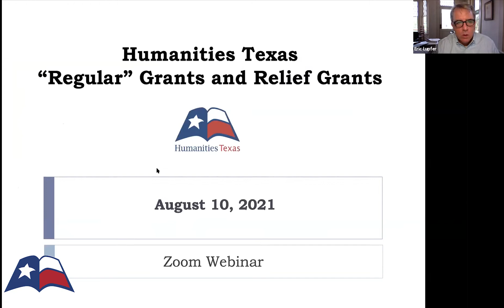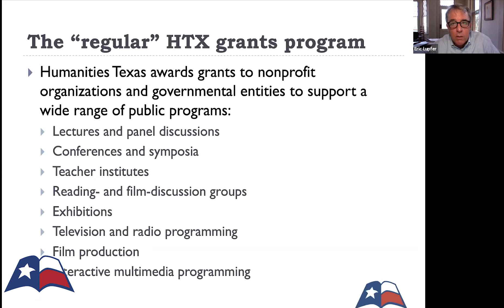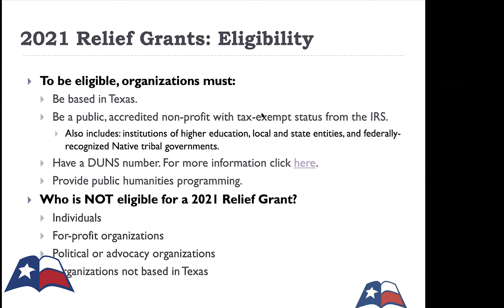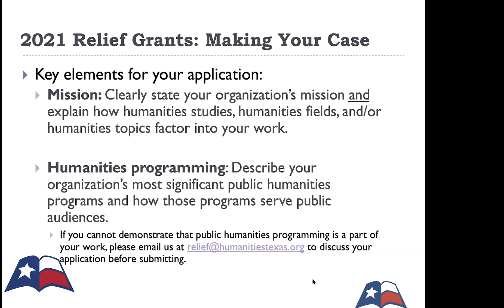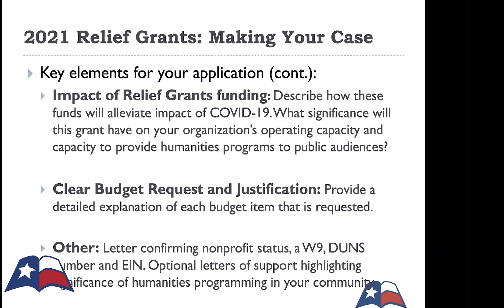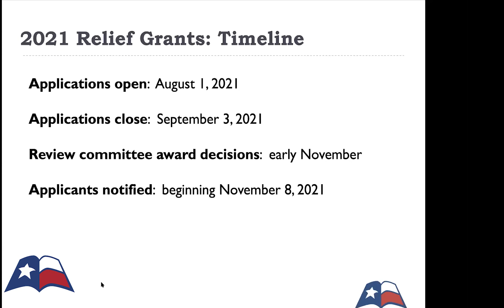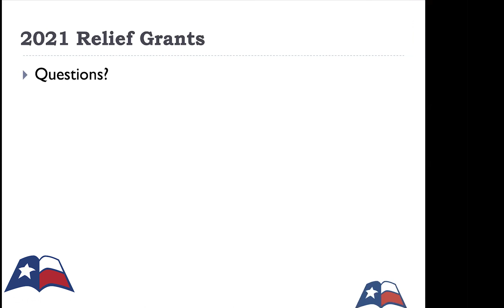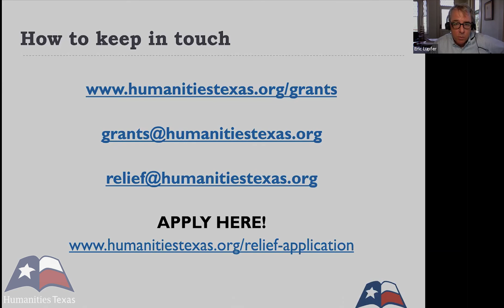Humanities Texas 2021 Relief Grants Webinar (August 10, 2021)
Humanities Texas 2021 Relief Grants are designed to help Texas museums, libraries, archives, historic sites, and other humanities-focused organizations respond to and recover from the COVID-19 pandemic. The application deadline is September 3, 2021.

Our 2021 Relief Grants are made possible by the National Endowment of the Humanities (NEH) as part of the American Rescue Plan, signed into law in March 2021.